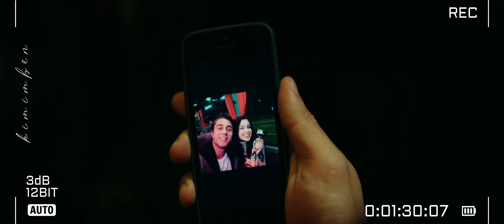Asiye + Doruk Edit | Kupa Kızı ve Sinek Valesi |(Kardeşlerim)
Kardeşlerim dizisi